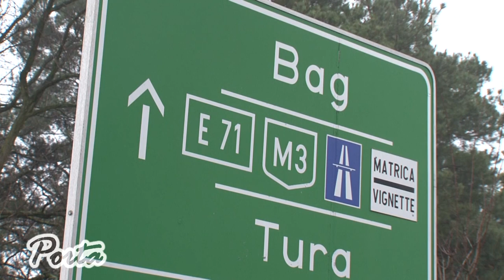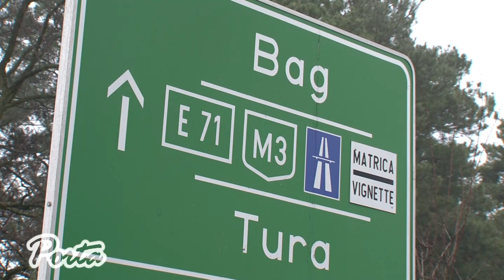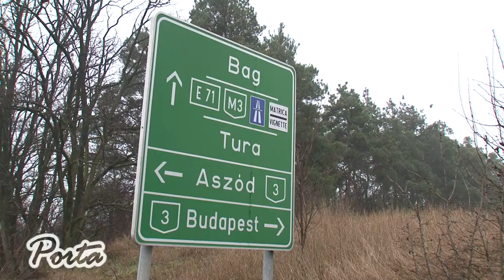Biztonságosabbá válik a 3-as főút bagi csomópontja.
Több mint 670 millió forintos beruházásból körforgalmat alakítanak ki a nagyközséghez közeli főúti csomópontnál. A költségeket a kormány állja költségvetési forrásokból. A munkálatok még tavasszal megkezdődnek. A bagi csomópontban számos baleset történt 2008 és 2012 között: ketten meghaltak, öten súlyosan megsérültek.